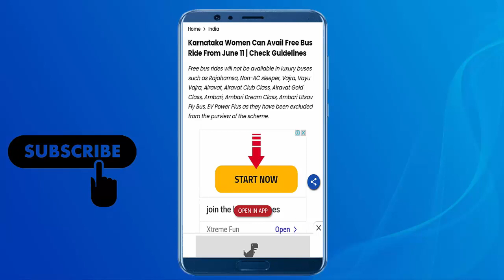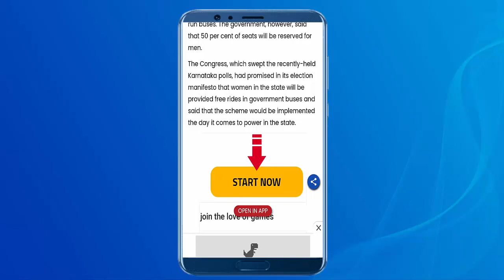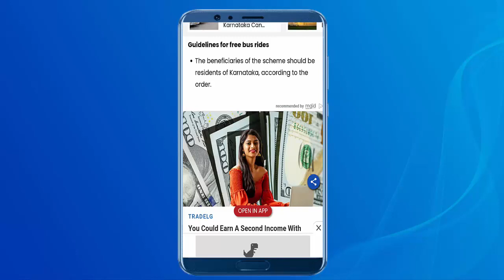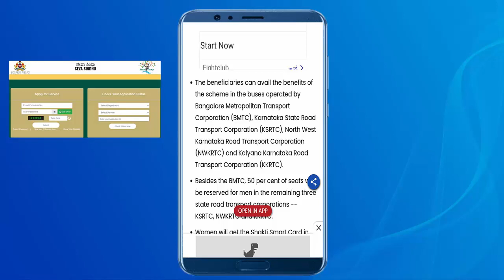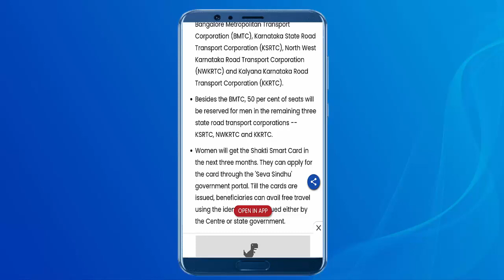Free Bus services from June 2023 for all women in Karnataka II Free Bus services II Gi Tube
Free bus rides for women but 50% seat reservation for men in Karnataka

 June 2, Karnataka Chief Minister Siddaramaiah announced the Shakti scheme where women can travel for free across the state, except in the AC and luxury buses. The scheme will be launched on June 11 and it has received positive feedback from people in the state, especially women. Now, transport officials have clarified that since men would be buying tickets to travel on the state buses, 50 per cent of the seats on buses would be reserved for men.